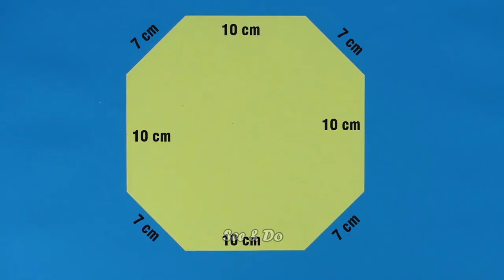Amazing Build Cute Gazebo From Popsicle Sticks! Satisfying Mini Crafts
According to legend, an 11-year-old boy called Frank Epperson left a soda water jug outside in 1905 with a stick inside that froze in place. After eighteen years, he started selling fruit-flavored variations of his unintentional creation under the name Eppsicles, which was later renamed to Popsicles.

The first popsicle-stick craft was probably created not long after then. White birch flat, oblong planks are great for making handles for handcrafted puppets or tiny log homes. Along with other materials they collected, crafty hobos of the 20th century used them to create so-called tramp art.
Then there are David Hrobowski's intricate furniture creations, which are created solely of Popsicle sticks and Elmer's glue. Hrobowski recently held his debut exhibition at the MorYork gallery in the Highland Park district of Los Angeles.

Objects manufactured from recycled or reused trash have returned to fashion as a result of the realization that our planet has a problem with garbage overflow in recent decades. You can learn how to transform your empty items into a chandelier or wine crates into cabinets by reading DIY publications like ReadyMade.
Although Hrobowski doesn't actually use discarded sticks to create his furniture—he would need to consume thousands of Popsicles—consider his work as an illustration of the potential of regular, everyday food packaging materials.
The origin of Hrobowski's inspiration is similar to that of the Popsicle's creator. He claims that when he was nine years old and had to miss many days of school due to being sick, a kind neighbor brought him some popsicle sticks and glue to keep him occupied. He created a lamp and shade that was so remarkable that it made local headlines. He produced another half a dozen and sold them for $15 each. Then he lost track of them.
A friend dragged Hrobowski into a craft store forty years later, in 2007, as they were leaving for dinner. He noticed a sizable bundle of popsicle sticks initially. He claims that it quickly brought back recollections of his early works. He related the tale of his past fame as a lamp maker, but his companion was focused on his own task and seemed to kind of reject him.

We hope you will like our crafts and experience the fun of doing it yourself! Make it easy.